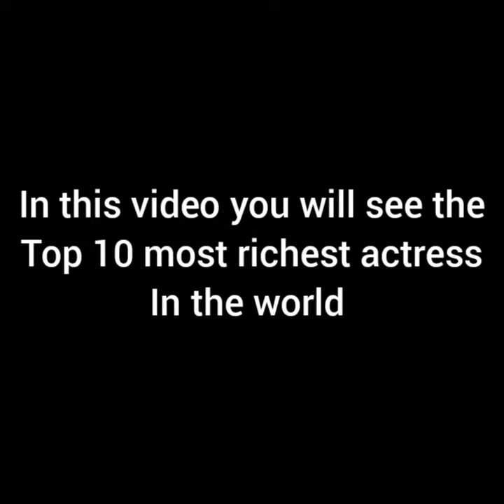Top 10 richest actress in the world 2021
I daily upload this kind of videos.